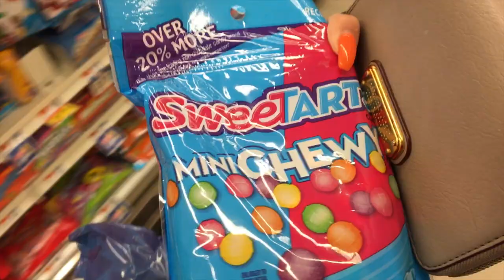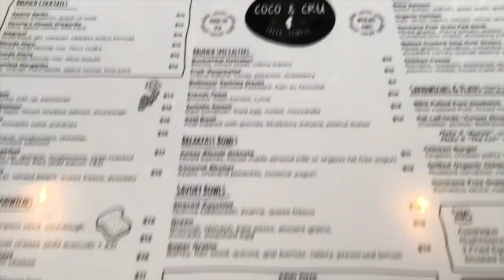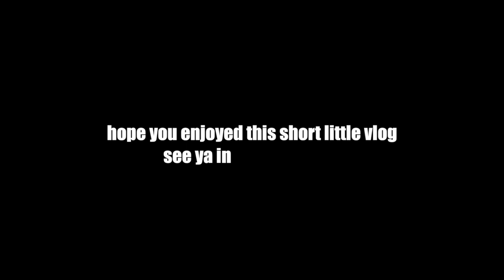7/24-8/5 Vlog: NYC, shopping, & other fun things | Maddie Cidlik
Hellooo!! Today's video is a random little vlog from two different days. I think I'm going to start vlogging random days like this when I have something interesting going on and then once I have enough footage altogether I'll just post it! Hope you enjoyed xoxo

Maddie Cidlik:
8tracks: @maddiecidlik